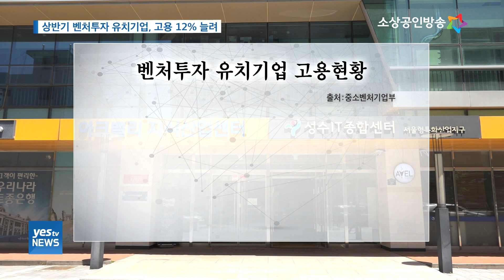[yesTV뉴스] 벤처투자 사상 최대, 고용시장 활력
설명정부가 지난해 추가경정예산으로 모태출자를 통한 벤처펀드 조성에 심혈을 기울이면서
올 한해 벤처투자액이 사상 최대를 기록하고 있습니다.
올 상반기 벤처투자액만 1조 6천억 원에 달하는데요.
상반기 벤처투자를 받은 기업들은 12%의 고용 증가율을 보이며
얼어붙은 일자리 시장에 새로운 활력을 불어넣고 있습니다.
양가희 기자의 보도입니다.